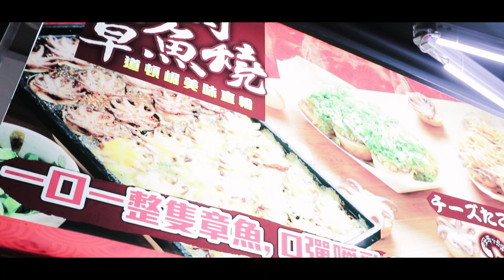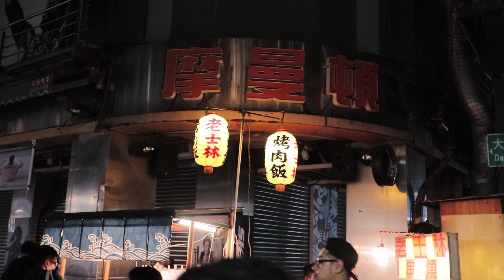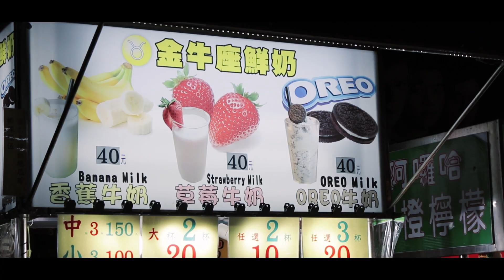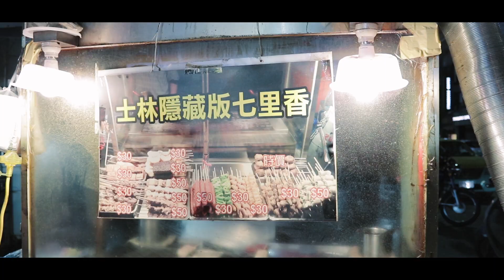深夜限定的美味炭烤 | 士林 - 隱藏版七里香 | VLOG 美食 feat.NeKo嗚喵、黑羽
搜尋歌曲:Rotations - Friends With Animals

我使用設備 ↓↓
相機 CAMERA : Canon 77D
鏡頭 LENS : Canon EF-S 10-22 / f3.5-4.5 USM
麥克風 MICROPHONE : SHURE-VP83
腳架 Tripod : SIRUI 3T-35K + JOBY gorillapod slr zoom
運動攝影機 Action camera : Garmin virb ultra 30